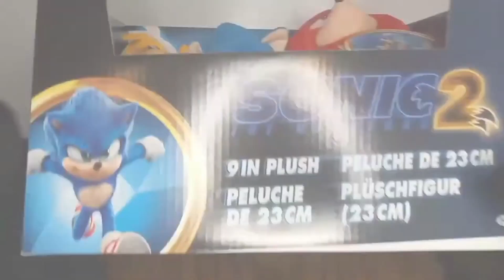Sonic the Hedgehog Good2Grow Review